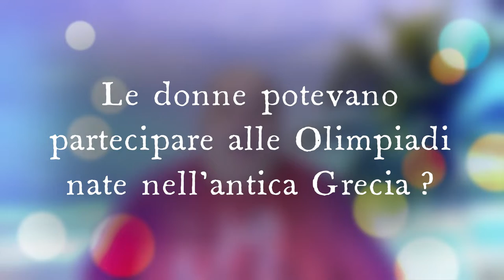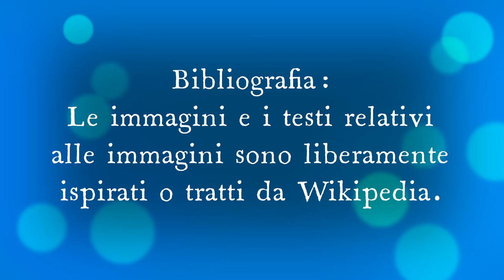Le donne potevano partecipare alle Olimpiadi nate nell'antica Grecia